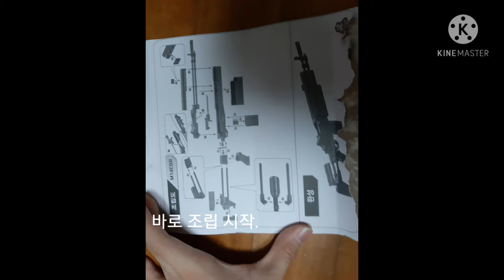총기 프라모델 M14 ebr 짧은 영상! !짧음 주의!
M14 ebr은 콜오브듀티 모던워페어,
배틀그라운드에서 유명한 지정사수소총이죠.